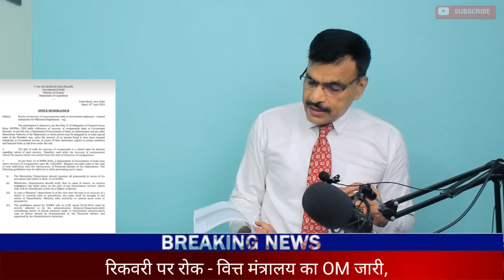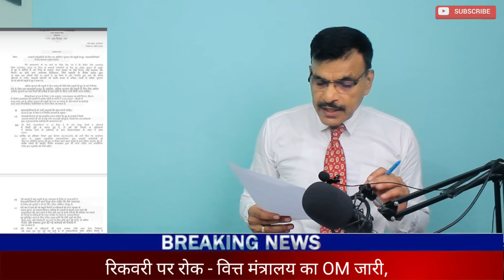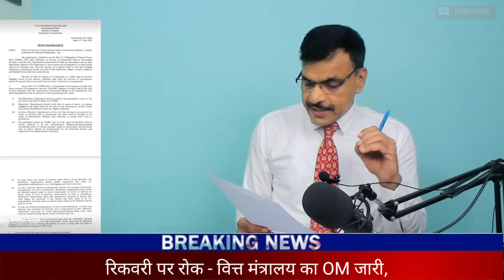OROP3 घोषणा, सैनिकों की धमकी,BJP अध्यक्ष से मिल गया भरोसा, रिकवरी पर रोक वित्तमंत्रालय का OM जारी,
OROP3 घोषणा, सैनिकों की धमकी,BJP अध्यक्ष से मिल गया भरोसा, रिकवरी पर रोक वित्तमंत्रालय का OM जारी, सैनिक ने 50 बार रक्तदान,सैनिक ने 50 बार रक्तदान - नया रिकॉर्ड Salute,रिकवरी पर रोक - वित्त मंत्रालय का OM जारी,OROP 3 घोषणा - सैनिकों की धमकी BJP अध्यक्ष से मुलाकात - मिल गया भरोसा देखें,Follow the Sainik Jeevan channel on WhatsApp